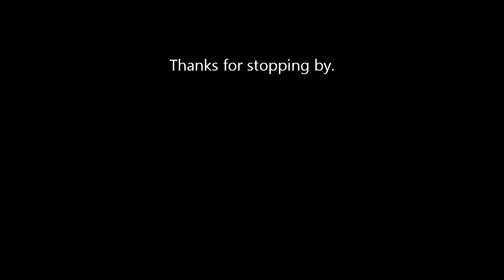Out And About Without Much Out YTO 206